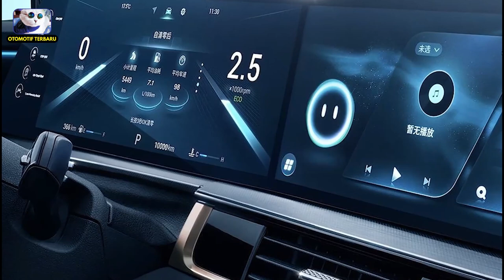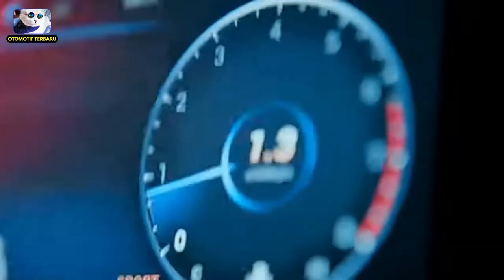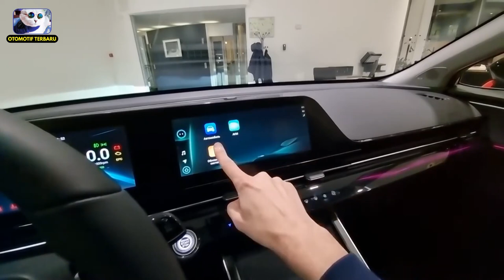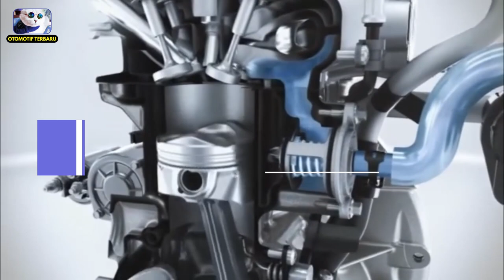INI DIA MOBIL BARU RESMI MASUK!! PAJERO PANIK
Tahun baru ganti mobil baru dong! Jangan sampai ketinggalan ya guys. Demi sebuah trend pastinya banyak dari orang orang yang rela melakukan apa saja bahkan juga untuk urusan ganti mobil baru. Tak gentar beberapa pabrikan otomotif dunia saat ini sudah mulai memperkenalkan mobil barunya di ajang GIIAS loh. Salah satunya yaitu mobil baru dari pabrikan asal China CHERY. Pastinya kalian tahu dong dengan pabrikan yang satu ini. Lalu ada mobil baru apa nih yang bakalan rilis dan mengaspal di awal tahun 2023? Langsung saja kita intip yuk. Ini Dia Mobil baru resmi masuk!! Pajero panik?